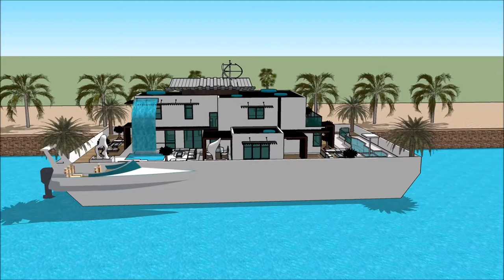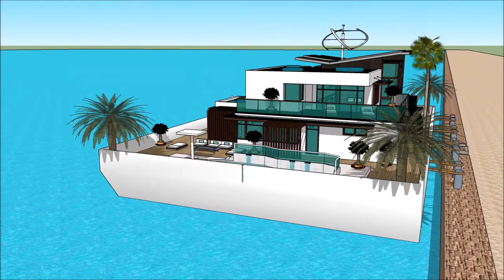mansoes de luxo brasilia Alqueva Villa flutuante mansão de luxo Brasil Rio De Janeiro estilo Miami N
The floating house villa houseboatzania launching an innovative high-end luxury yacht floating house villa mansion home design potentially as a display of exhibition of the mansoes de luxo brasilia Alqueva Villa flutuante mansão de luxo Brasil Rio De Janeiro estilo Miami N.

The collection of the Floating house villa houseboatzania concept of mansoes de luxo brasilia Alqueva Villa flutuante mansão de luxo Brasil Rio De Janeiro estilo Miami N consists of high luxury and architectural art pieces in minimalism combined with living on the waterfront of the harbour.

The floating house villa mansion yacht design has the basis to sustain living with high standards and contemporary structural design - mansoes de luxo brasilia Alqueva Villa flutuante mansão de luxo Brasil Rio De Janeiro estilo Miami N with numerous of prospects for excessive living and celebrating the desire of life worldwide: